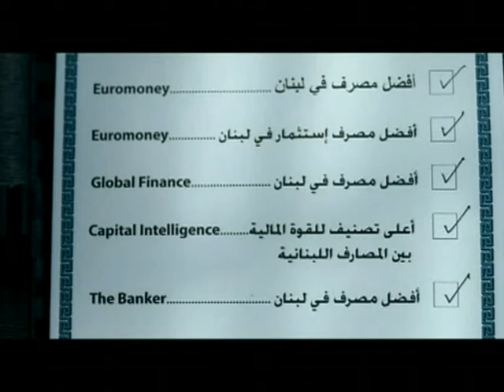BLOM BANK - Chairman Awards 2006